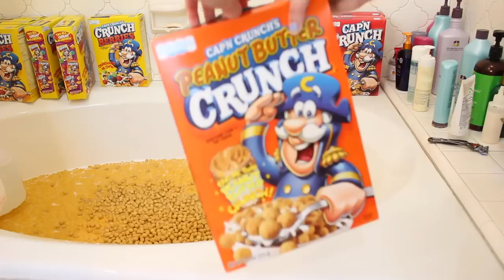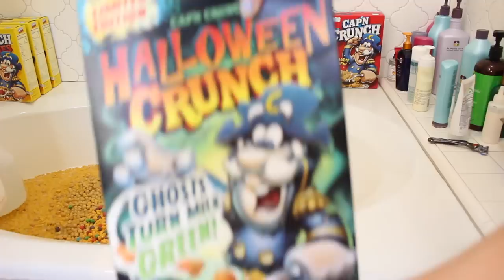CEREAL BATH CHALLENGE | Christina Crockett